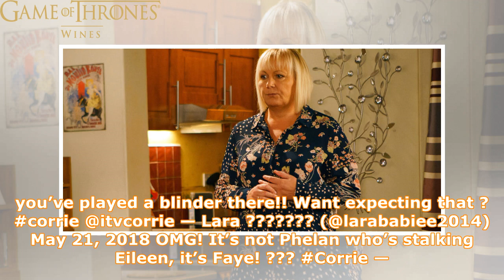Corrie viewers shocked as identity of Eileen's stalker revealed | JOE.co.uk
► The identity of Eileen's stalker was revealed on tonight's Coronation Street and it's fair to say th...
► Game of Thrones Channel dedicated to sharing the latest news around the world.